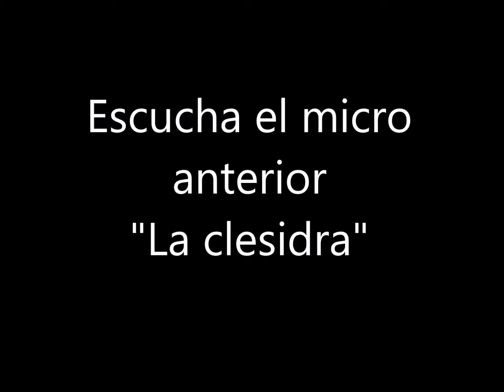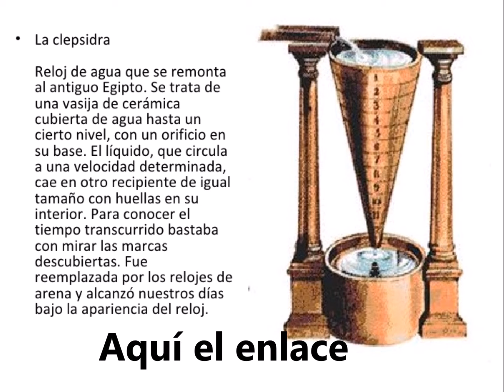Nuestro Insolito Universo "Una mujer a control remoto"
Primer micro sobre las mujeres...